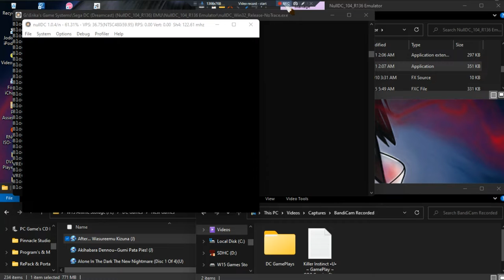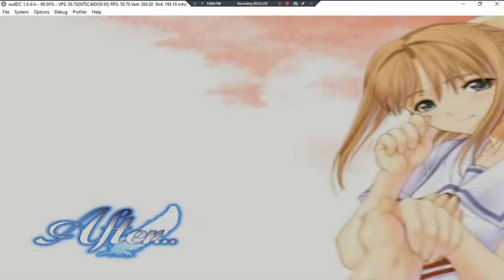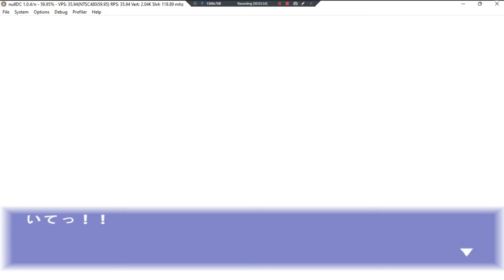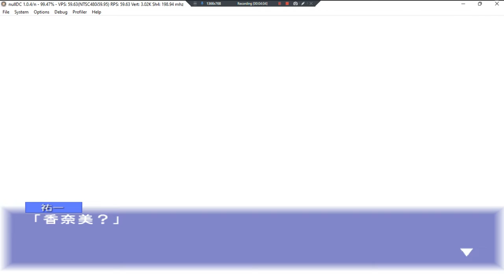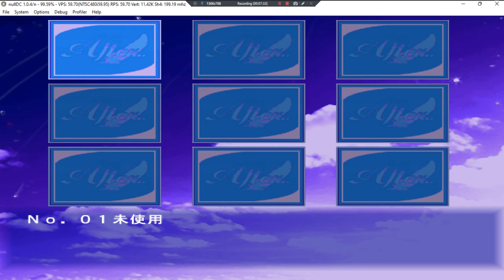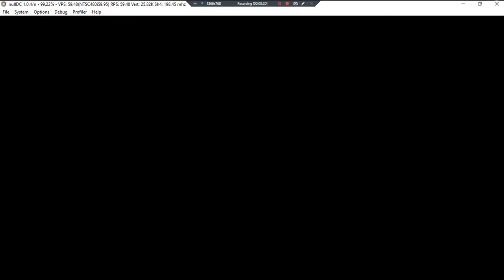After... Wasureemu Kizuna •J• ~ GamePlay ~ OP&Gaming P1 ~ DC ~ 1080pᴴᴰ ~ 2022 ~ W11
Year Made: 2022 120fps [Novel Game]
1080pᴴᴰ (With Fabulous & Outstanding 7.1 Audio For All DC Games)
[NOTE; DC EMU Dont Work The Same On W11 As It Did On W10 & Earlier]